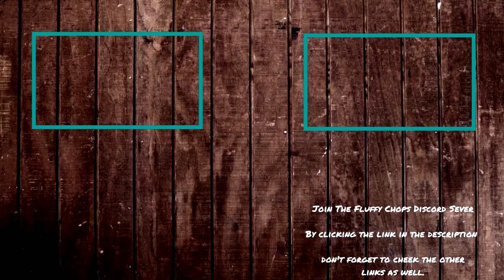Fluffy Chops Completes Saints Row 2 - Part 30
Today's Part: Just went to do a bit of hitman jobs.